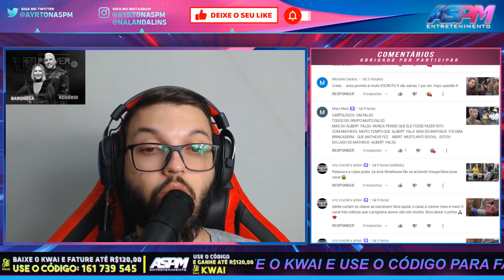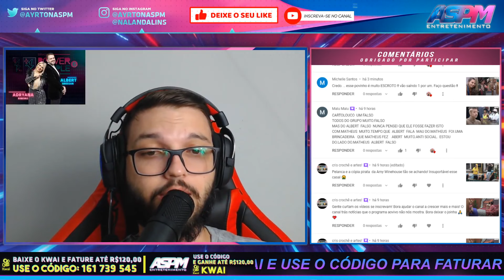ADRYANA ESTÁ COM MEDO DE DEIXAR AS COISAS FORA DO QUARTO "O POVO É DOIDO" - PowerCoupleBrasil